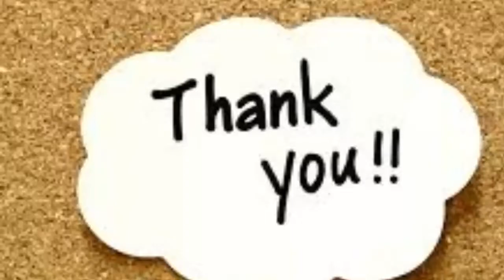Henna design (Latest mehandi design)करवाचौथ पर लगाए एकदम सरल मेहंदी डिजाईन 😊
Watch very easy mehandi design